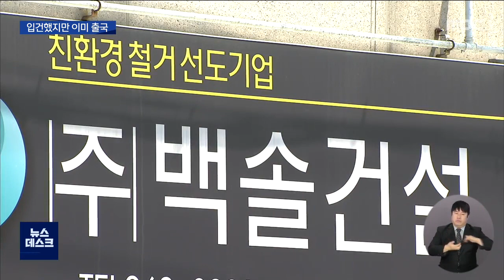문흥식 전 회장 해외 도피..입건자 2명 구속영장 (뉴스데스크 2021.6.15 광주MBC)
(앵커)
붕괴 참사가 발생한
학동4구역 재개발사업 개입정황이 드러난
문흥식 전 5.18 구속부상자회 회장이
해외로 도피한 사실이 확인됐습니다.

문 전 회장은 이미 이틀전
미국으로 출국했는데,
뒷북 수사라는 비판도 제기되고 있습니다.

보도에 이다현 기자입니다.

(기자)

광주 학동 4구역 재개발 사업에
깊숙이 개입한 의혹을 받고 있는
문흥식 전 5.18 구속부상자회 회장.

경찰도 철거 공사 업체 선정을 둘러싸고
문 회장이 직간접적으로 개입한 정황을
포착했습니다.

이에 따라 경찰은
문 전 회장을 피의자로 입건했지만,
이미 지난 13일
미국으로 도피한 뒤였습니다.

* 재개발 조합원
"이 많은 765명의 재산권과 생명을 보호해줄려고 하면 법대로 해야 되잖아요. 그런데 이놈은 그것이 없어요. 전부 돈하고 연결되어버려요."

문 전 회장은 재개발.재건축을 대행하는
업체를 2007년부터 설립해
운영을 아내에게 맡겨왔습니다.

그리고 2018년부터는
학동 4구역 재개발 조합의 고문 행세를 해오며
각종 이권에 개입해온 것으로 알려졌습니다.

경찰은 문 씨에 대해 체포영장을 신청하고
인터폴 등 국제범죄 수사 기관과 협조해
신병을 확보할 방침입니다.

경찰은 또, 건물 붕괴 사고와 관련해
한솔기업 현장관리인과
불법 재하청 혐의를 받고 있는
백솔건설 대표등 2명에 대해 사전구속영장을
신청했습니다.

그리고 광주시청과 동구청,
학4구역 재개발조합 사무실에 대한
압수수색을 실시해
행정 기관의 감독 부실과
재개발 조합과의 유착관계 등을 확인할
계획입니다.